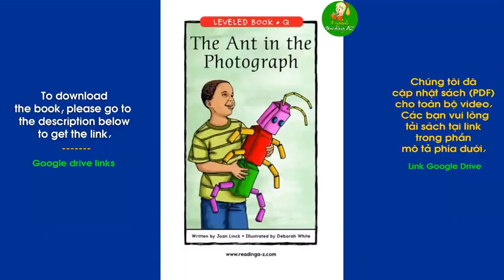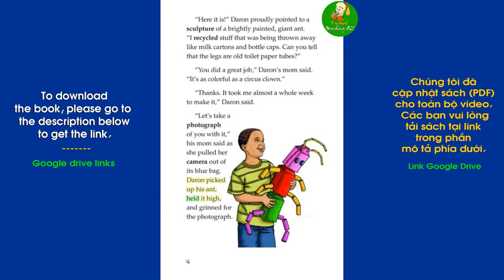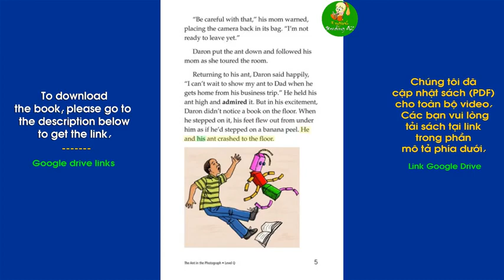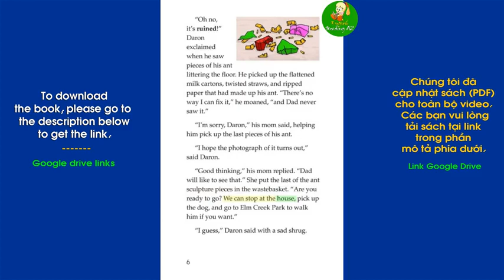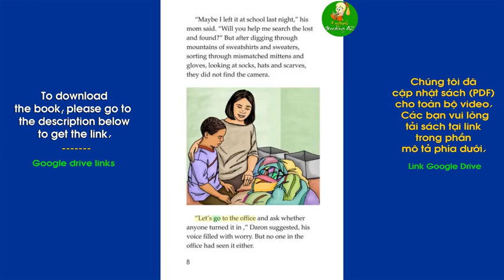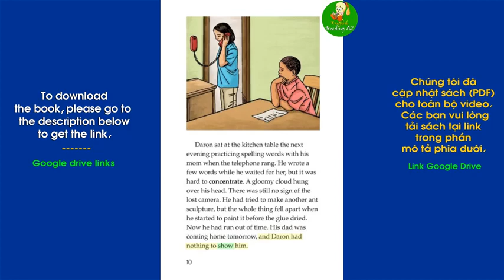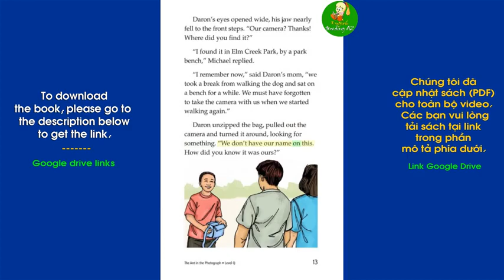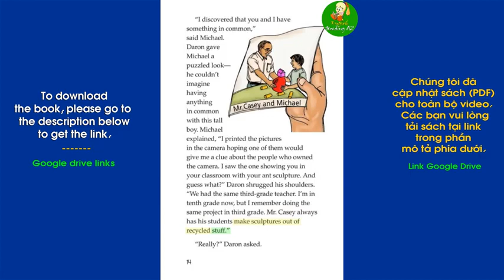Reading AZ Level Q The Ant in the Photograph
RAZ绘本视频-Q级